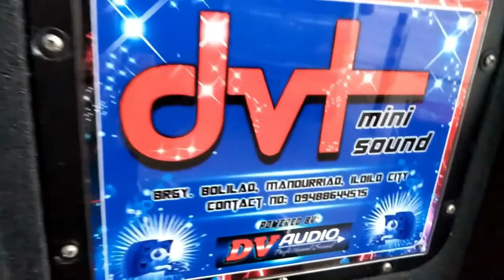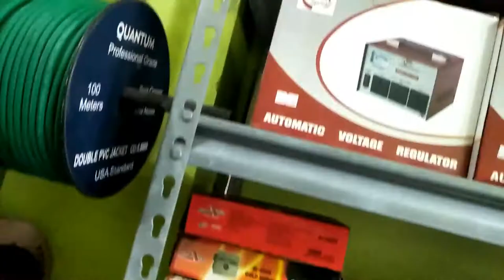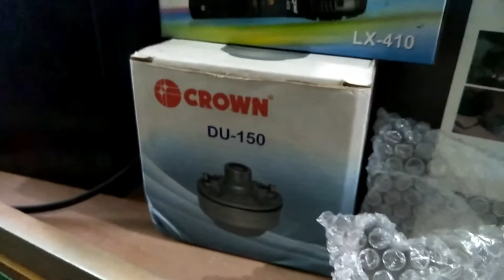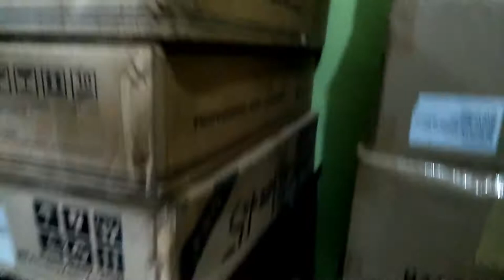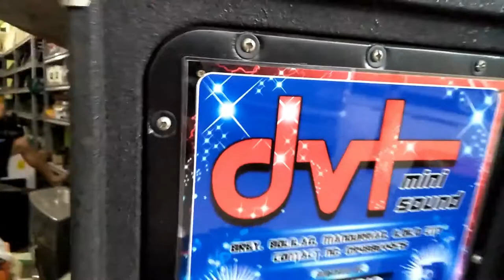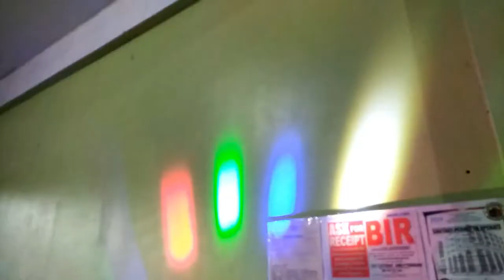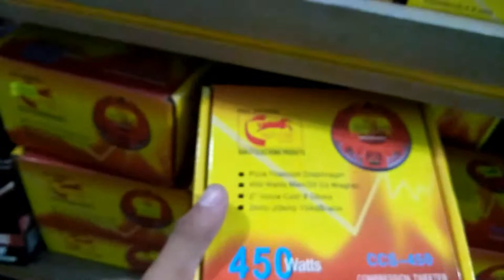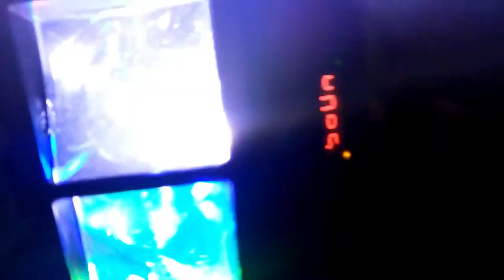THE ORIGINAL NICK/DVT ELECTRONICS SHOP OF ILOILO - THE DIRECT SUPPLIER OF DV AUDIO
Diri mga bos! makita ta kung ano o sin o gid man bla si nick electronics ang mabatian ta permi sa mga remix kag mga official music sa mga upasan